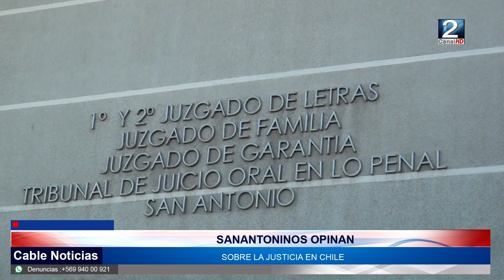13 OCT 2023 Sanantoninos/as opinan sobre la justicia en Chile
Justicia, el anhelo de personas que han sentido sus derechos vulnerados. Vecinos y vecinas opinan, sobre el desarrollo de la justicia en Chile, si se sienten protegidos ante un proceso y si la llamada puerta giratoria continua.
Victoria Guerra con el siguiente contacto